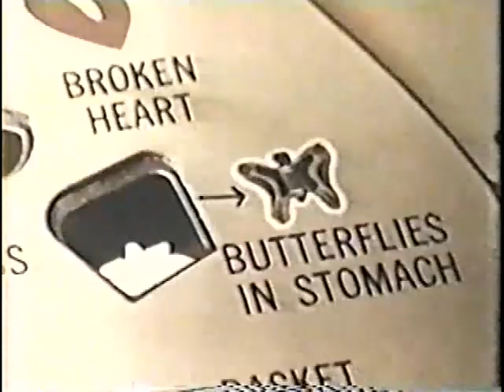Operation 1970s Milton Bradley Game Commercial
1970s commercial for Milton Bradley's Operation board game. Aired during a 1973 Saturday morning episode of "H.R. Pufnstuf"